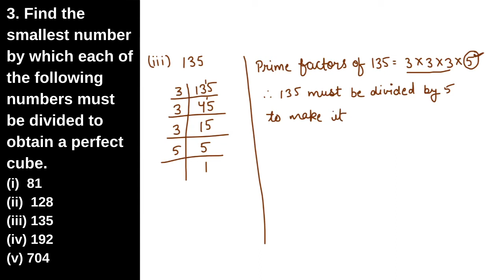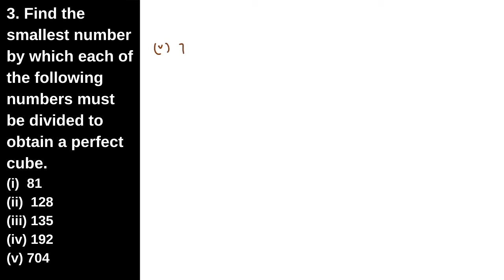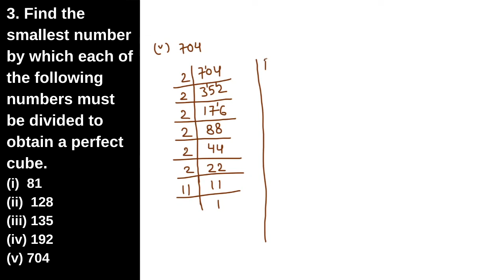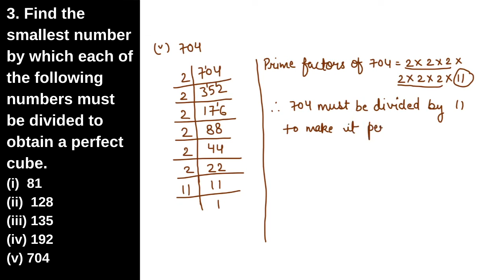Q3 Find the smallest no by which each of the following no must be divided to obtain a perfect cube